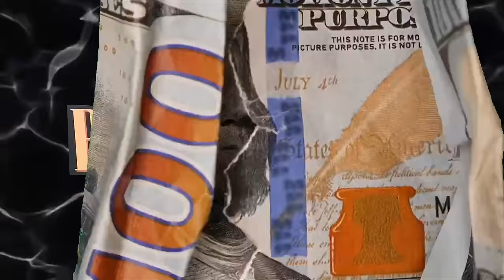OUR FIRST TIME ON CAMERA TOGETHER IN A YEAR... **GONE RIGHT??!**